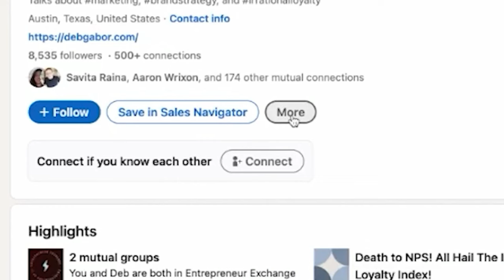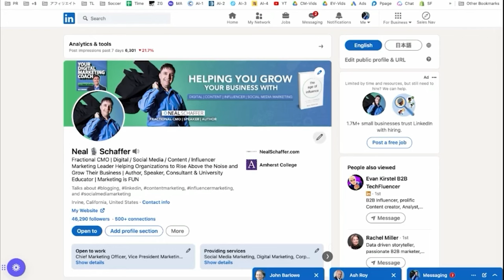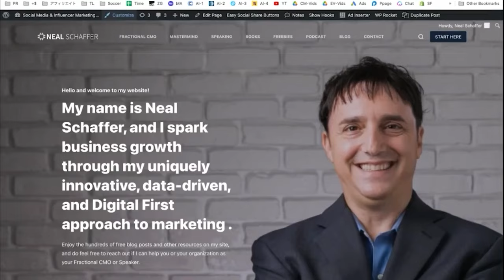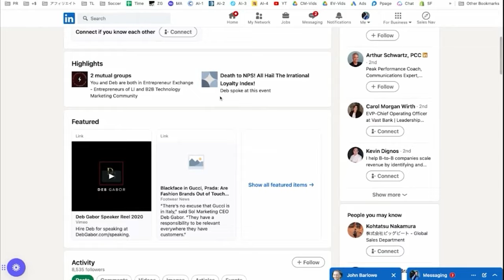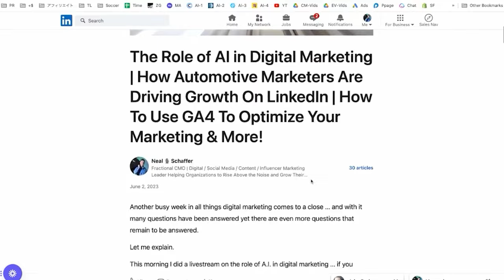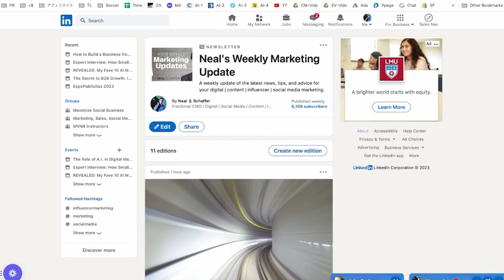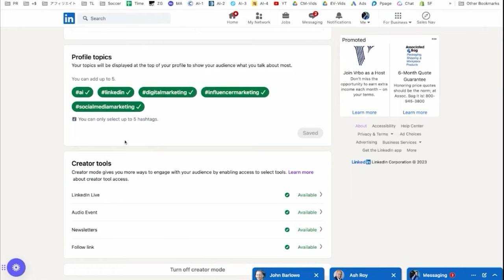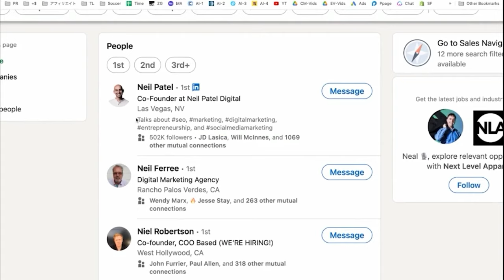11 Surprising Benefits of LinkedIn Creator Mode You Need to Know!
Are you using LinkedIn Creator Mode yet? If not, you're missing out on some amazing benefits that can help you grow your brand and reach a wider audience. In this video, I'll dive into 11 different benefits of LinkedIn Creator Mode that you might not have heard of before. From increased visibility to better engagement, you'll learn how this powerful tool can help you take your LinkedIn game to the next level. So if you're ready to unlock the full potential of LinkedIn Creator Mode, hit play and let's get started!

Sign Up to My Free Weekly Email Newsletter

My Digital Marketing Toolbox (Click on Links for Special Offers)

My second social media scheduling which also has AI functionality Tailwind: ➡︎
I don’t publish a blog post before reviewing in the A.I. tool Frase: ➡︎
My podcast host AND AI show notes and transcript creation tool Buzzsprout: ➡︎

Hey! My name is Neal Schaffer, a Fractional CMO who loves working with small businesses, entrepreneurs, startups, and content creators from around the world in educating and ultimately helping them grow their business through digital / content / influencer / social media marketing. I have written 4 books which you can find at Amazon run a blog that receives millions of views every year and also host a podcast called Your Digital Marketing Coach Feel free to sign up to my email list for the latest updates and reach out to me if I can be of any help!

I only recommend products that I use and love, and I appreciate your support.